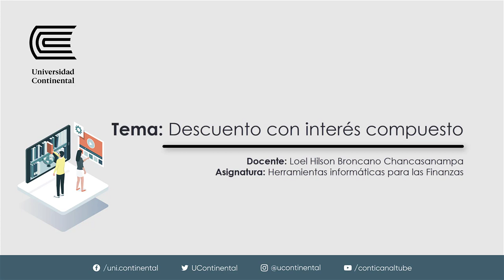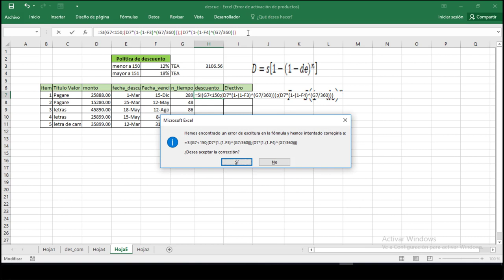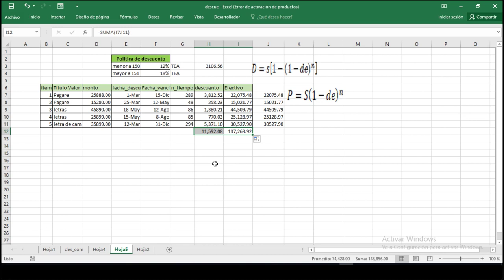U2 Descuentos con interés compuesto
Herramientas informáticas para las Finanzas
Loel Hilson Broncano Chancasanampa
Unidad 2
Video tutorial